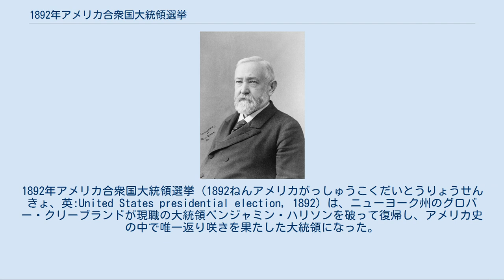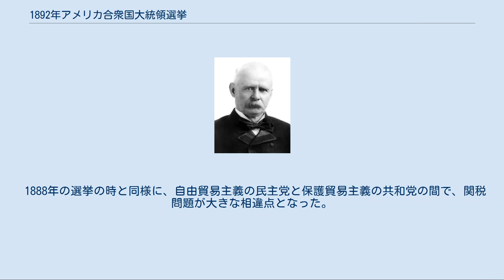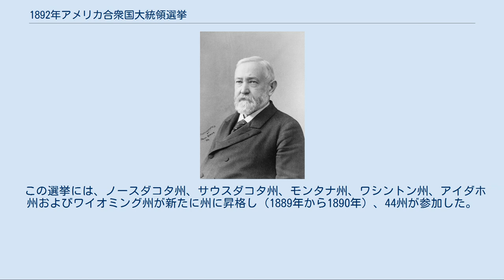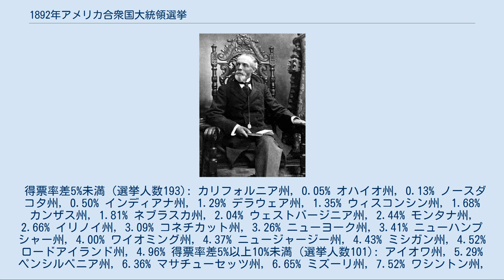1892年アメリカ合衆国大統領選挙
1892年アメリカ合衆国大統領選挙（1892ねんアメリカがっしゅうこくだいとうりょうせんきょ、英:United States presidential election, 1892）は、ニューヨーク州のグロバー・クリーブランドが現職の大統領ベンジャミン・ハリソンを破って復帰し、アメリカ史の中で唯一返り咲きを果たした大統領になった。
クリーブランドは1888年の大統領選挙では一般投票でハリソンに勝っていたが、1892年では一般投票、選挙人投票共に勝利した。
 クリーブランドはまた民主党から3度続けて大統領候補に推されたことでも初めての者であり、その後はフランクリン・ルーズベルトの4回連続（1932年、1936年、1940年、および1944年）しか無い。
ウィリアム・ジェニングス・ブライアンは3度候補になったが、連続ではなく（1896年、1900年、および1908年）、すべて敗北した。
 共和党の指名候補者 ミネソタ州ミネアポリスで開催された共和党党大会で、現職のハリソンが容易に候補再指名を受けたが、全会一致ではなかった。
ハリソンは指名に必要な536の代議員票を獲得したが、前々回の指名候補者メイン州のブレインが183票、4年後の大統領オハイオ州のマッキンリーが182票で3位という結果だった。
「ニューヨーク・トリビューン」の編集者ホワイトロー・リードが現職の副大統領リーヴァイ・モートンに代わって、全会一致で副大統領候補に推された。
 民主党の指名候補者 イリノイ州シカゴで開催された民主党全国大会で、グロバー・クリーブランドが618の代議員票を獲得し、3回連続で大統領候補に指名された。
他の指名候補は、デイビッド・B・ヒル（114票）とホレイス・ボイエズ（103票）であった。
アドレー・E・スティーブンソン（その孫アドレー2世は1950年代に2度民主党大統領候補になった）が652の代議員票を獲得し、アイザック・P・グレイ（343票）、ジョン・L・ミッチェル（45票）およびヘンリー・ウォッターソン（26票）を破り、副大統領候補に指名された。
 他に3つの党が候補者を立てた。
禁酒党はジョン・ビドウェルを大統領候補に、ジェイムズ・クランフィルを副大統領候補に指名した。
他の2政党は初めて大統領選挙に打って出た。
人民党はジェイムズ・ウィーバーとジェイムズ・フィールドの組み合わせで、社会主義労働者党はその看板候補としてサイモン・ウィングとチャールズ・マチェットの組み合わせで出馬した。
 1888年の選挙の時と同様に、自由貿易主義の民主党と保護貿易主義の共和党の間で、関税問題が大きな相違点となった。
その他に金本位制の問題があり、人民党は銀の硬貨鋳造を増やすことで高いインフレを要求し、南部や西部の負債を抱えた農夫に恩恵を与えることを特に強調した。
クリーブランドは強く硬貨に固執し、東部の銀行家や実業界からの後ろ盾を得た。
 もう一つの問題は労働問題であり、カーネギー・スティールの大きなストライキはピケを張っていた者達と武装した警備員の間の戦闘で終わり、共和党政権に対する労働者の反対を活気付けた。
 人民党が西部の州を幾つか制したが、南部は民主党支持のままであり、工業の進んだ北東部の州もクリーブランド支持に回って完勝し、アメリカ合衆国議会も両院を民主党が支配した。
 この選挙には、ノースダコタ州、サウスダコタ州、モンタナ州、ワシントン州、アイダホ州およびワイオミング州が新たに州に昇格し（1889年から1890年）、44州が参加した。
 データの出典:Walter Dean Burnham, Presidential ballots, 1836–1892 (Johns Hopkins University Press, 1955) pp 247-57. 青字は民主党、赤字は共和党、緑字は人民党が勝利したことを示す。
数字は得票率の差。
得票率差5%未満 (選挙人数193): カリフォルニア州, 0.05% オハイオ州, 0.13% ノースダコタ州, 0.50% インディアナ州, 1.29% デラウェア州, 1.35% ウィスコンシン州, 1.68% カンザス州, 1.81% ネブラスカ州, 2.04% ウェストバージニア州, 2.44% モンタナ州, 2.66% イリノイ州, 3.09% コネチカット州, 3.